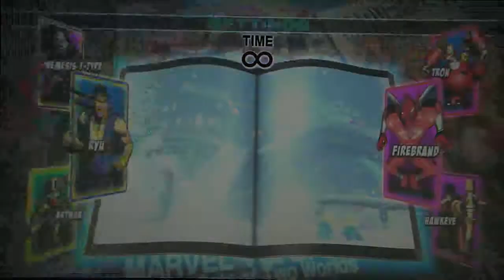UMvC3 - Online is a waaaastelaaaaand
For anyone wondering wtf is going on with the LGP, depressing news ahead =(